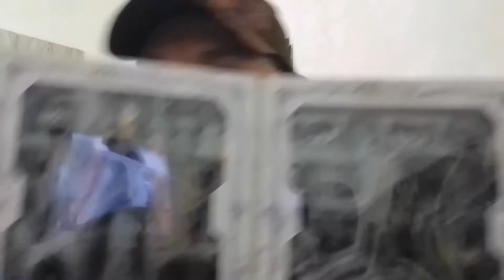Unboxing figura de caballeros del zodiaco shura de capricornio sapuri mith cloth